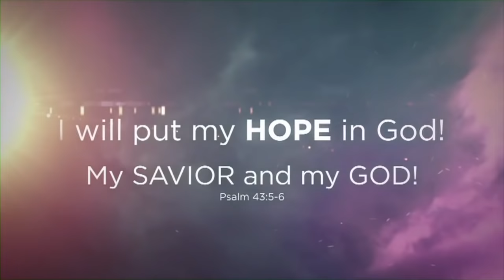Hope for Hurting Marriages Part 1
The Hope for Hurting Hearts Series :: Matthew 19